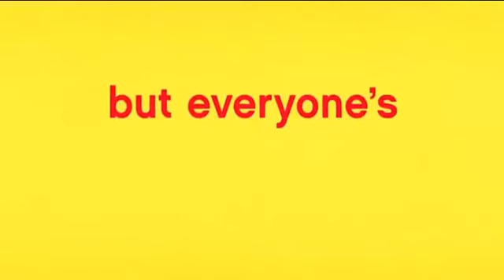Someone Marry Barry